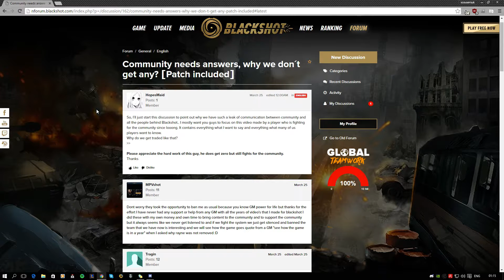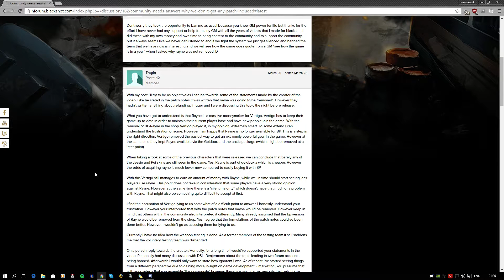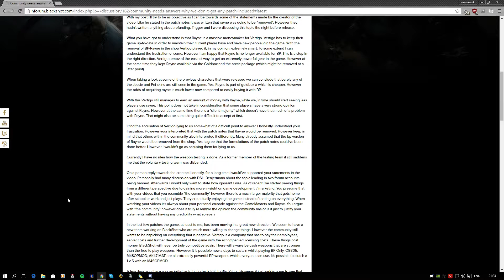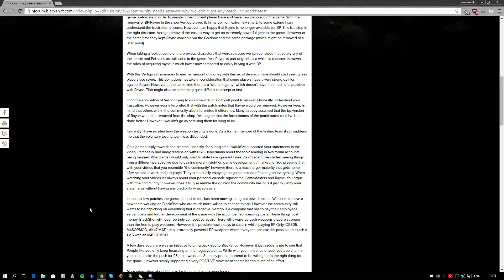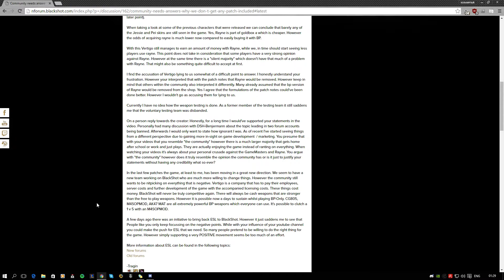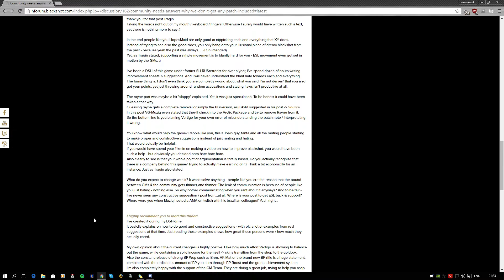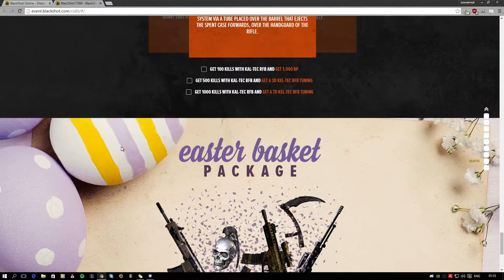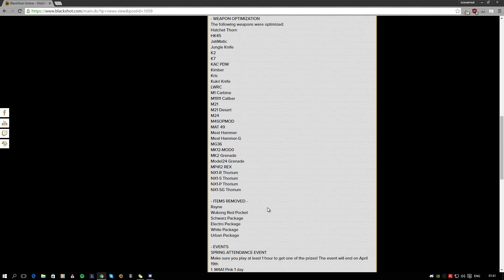Do I talk shit? am I alone? be honest with me.......